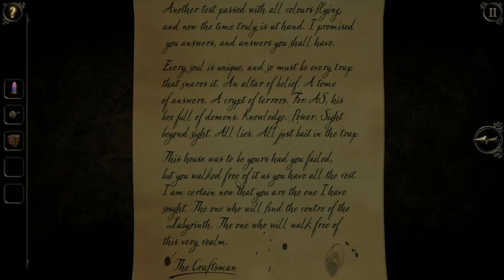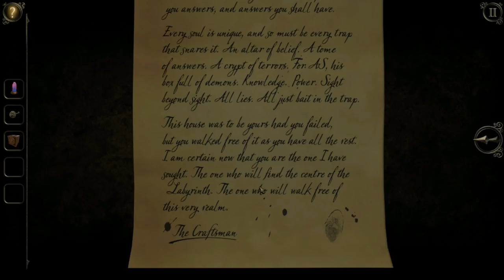BIG - The Room Three Part 2 w/ C.B. Radio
The exploration of The Room continues, as Hardleg and CB discuss Tom Hanks movies and then investigate a clock tower with a crow puzzle.

Very Special thanks to our generous Executive Producers:
- Adam Currie
- Colin Whelan (SMASH)
- Chris W
- Jordan Sagarin
- Skilled Summoner

Daniel Frausing
Godramm
Phillip Martin
Lucas Geerdes
Antonio Carrion
Brian Bruns
Christian Meek
Gleb Kovalev
Windshadow 64
Bryce Edmund
Gage Young
Chaosbug7
Eric Rocha
Michael Sexton
Elliot Jensen
OkamiZX
Kyle Byrne
Antonio Simonelli
Ethan Whitt
Rinpg333
Boing
Daniel Hill
Ike_of_the_Greil_Mercanaries
Stark Maximum
Dominic DiScipio
Lord Crota
Sam Reader
DasChillyOne
Eric Gropius
Pongg
TheGeminiGod
Borracho Gato
Tony Morris
WARBOSS KABOOM
Mari Setagaya
Trey Bartee
Noire
The Great Cat Dragon
Joshua Bunch
PopeTaintIV
Shelved Oddities
Daniel Dimasi-Whyte
Fighting Fenghang
TheMaz878
Ernest Boughton
Is'mail Martin
Aaron Lerman
Walter Cabrera
2 Cubic Tons
Shariq Turner-Carter
Daniel King
Tyler Ferguson
Albaro Contreras
Oliver Normand
MonsterMashMC
Epathon
Stephen Cantrell
Decoolipascal
Ars
Andrew Bowers
WillyP
RessurrectionHQ
Carlos Zahid Jimenez
William Bishop
Joan Ivan Saavedra Vidales
Rueblie
General Kiwi
Matthew Meek
Zror
Gary Weston
Emmanuel Bruce Loh
Erick Gomez
Steven James Dodd
TheRollingJ
Marina Jensen
Alex Dixon
Matthew Barker
ByronTheDragonKing
Peter~
Simon Koller
Livebait
Mike Mazur
Kevin Hotz
Steve the Sleeve
Second
XelaHtok
Devon Hilt
Jeffrey Longrono
Maximillian Young
Philip Conkey
Dylan Bolger
Mister Lamp
DoctorTnT
Jeremy Glassman
Garret Hansen
Sara Kennedy
Jason Swan
Brock Gordon
Jon Poskey
Swordstalker
Dennis Powell
Code317
Roseberto